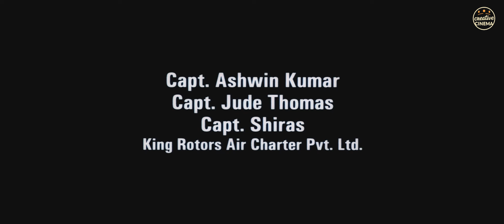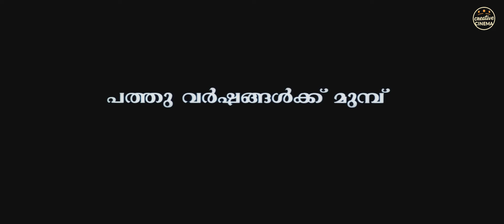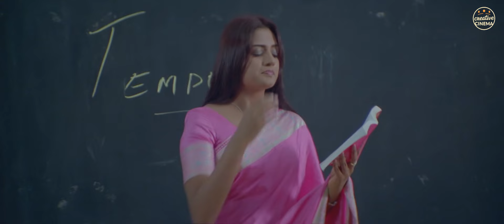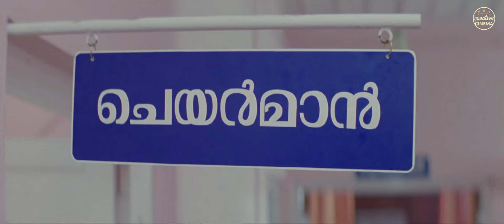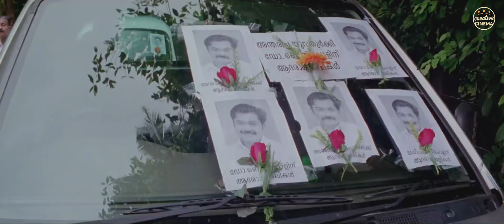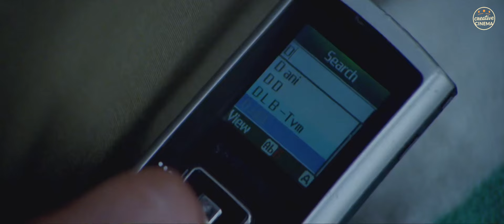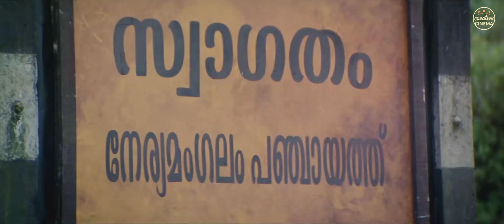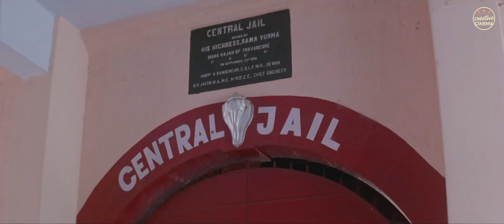Best Actor Full Movie Malayalam | Mammootty | Malayalam Full Movie 2024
Movie : Best Actor

Directed by Martin Prakkat

Written by Bipin Chandran , Martin Prakatt

Produced by Naushad

Starring  : Mammootty , Suraj Venjaramoodu , Lal , Sreenivasan , Nedumudi Venu , Joju George , Vinayakan , Sonu Gowda , K. P. A. C. Lalitha , Biju Kuttan , Salim Kumar

Creative Cinema is South India's Favorite YouTube Channel and your final stop for Entertainment content from Malayala Film Industry.

Enjoy Watching Our Various Genres Like Malayalam latest video, funny Videos scenes, Romantic scenes, Action Scenes, Movies Parts, Malayalam New HD Movies and full length Mollywood comedians mixed videos . Malayalam Movies Scenes, Old Comedians and Old Comedy Scenes.

|| ANTI-PIRACY WARNING ||

This content is Copyrighted to Thasa Media Cinema . Legal action will be taken against those who violate the copyright of the same